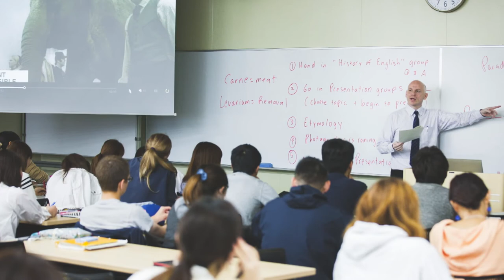Nagasaki University School of Global Humanities and Social Sciences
A short introduction to professors of Nagasaki University’s School of Global Humanities and Social Sciences.